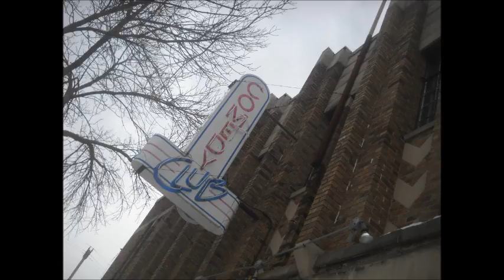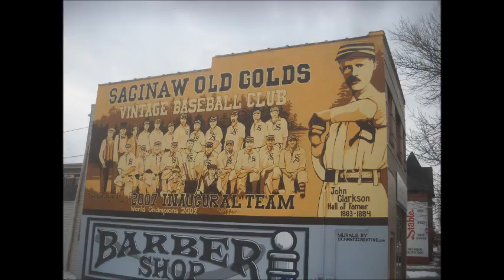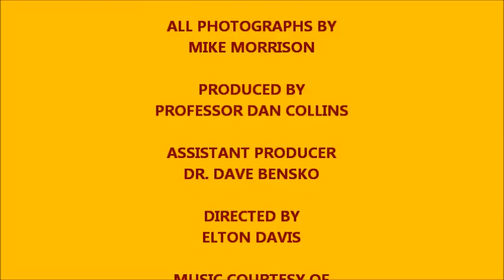JUST ONE MOMENT: ANOTHER WALK WITH DENNIS - WON'T YOU JOIN ME NOW?????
Haven't done a "Walk With Dennis" video in quite a while. Hope you will enjoy having come along with me through Saginaw, Michigan's west side as I tell you what's new in my life!